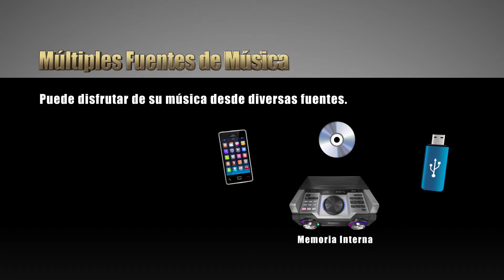Múltiples fuentes de música PowerLive MAX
Disfruta tu música desde diversas fuentes Smartphone, memoria interna, usb, cd.